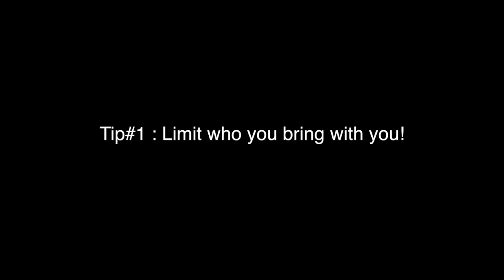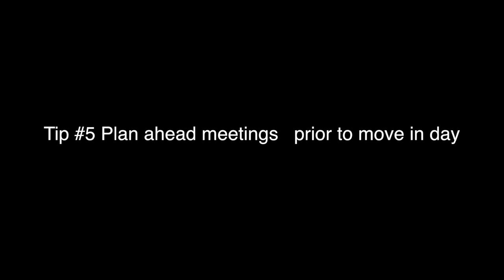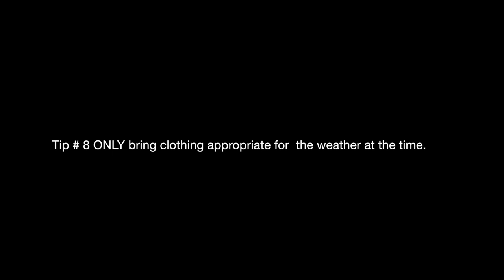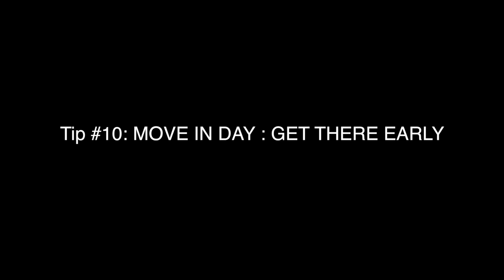How to avoid a hectic college move-in day: *10 STEPS NO ONE TELLS YOU || Spelman College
I know that move in day can be super hectic so let me help you out!
 Here are 10 AMAZING tips you should know before move in day!